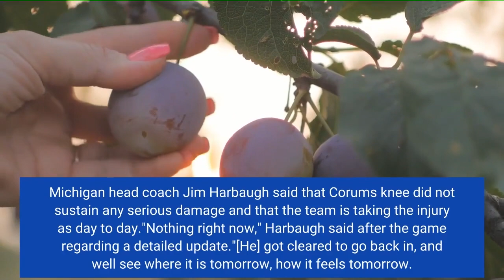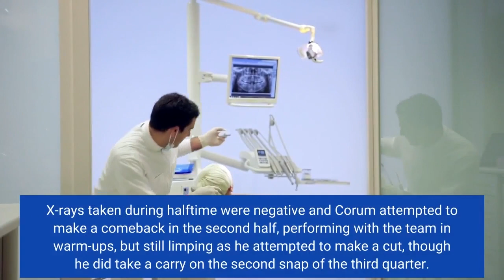Blake Corum injury Jim Harbaugh updates Michigan RB's status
Michigan running back Blake Corum left Saturday's game abruptly after suffering an apparent knee injury, but it appears he and team may have avoided the worst. Michigan head coach Jim Harbaugh said that Corum's knee did not sustain any serious damage and that the team is taking the injury as day to day."Nothing right now," Harbaugh said after the game regarding a detailed update."[He] got cleared to go back in, and we'll see where it is tomorrow, how it feels tomorrow. Structurally good. Which is great news."Corum left the game late in the second quarter after taking contact to his left knee which resulted in his dropping to the turf in pain, grabbing the affected area. Trainers attended to Corum as he laid on the ground and though he was able to walk to the locker room under his own power, it was with a noticeable limp. X-rays taken during halftime were negative and Corum attempted to make a comeback in the second half, performing with the team in warm-ups, but still limping as he attempted to make a cut, though he did take a carry on the second snap of the third quarter. Harbaugh said he finally pulled Corum from the contest as a precaution."I just thought it was bothering him," he said."So we said, 'Okay, well, we know you want keep going but,' he communicated with us. How's it feel? And that's all right. We got C. J. Stokes, we got Isaiah Gash, we got Tavi Dunlap. They'll step up. Next man up. Blake was coaching those guys and motivating them. It was good. That's the kind of team it is. Nobody panicked."No. 3 Michigan moved to 11-0 on the season with a come-from-behind win over Illinois and plays at Ohio State in the regular season finale next weekend. More college football from SI: Top 25 Rankings | Schedule | All TeamsFollow College Football HQ: Bookmark | Rankings | Facebook